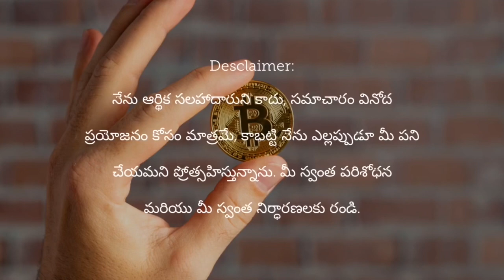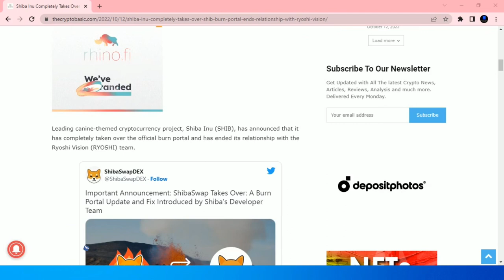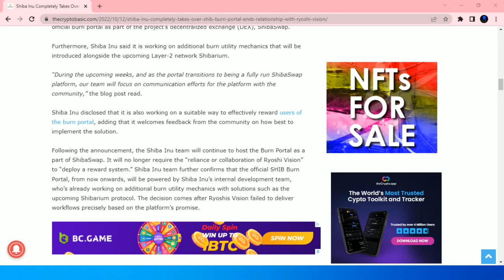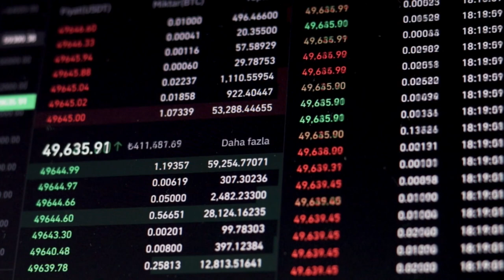shiberium burning machine ranunda?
shiba dog
shiba inu binance
shiba tatsuya
shiba binance
shiba inu adoption
shiba airdrop
shiba army reddit
shiba address
shiba inu coin
shiba analysis
shiba bsc
shiba bone token
shiba bone
shiba buy
shiba burn coin
shiba butt
shiba bitcoin
shiba breed
shiba breeder
shiba beagle mix
shiba black
shiba crypto
shiba cartoon
shiba coingecko
shiba dogecoin
shiba doge
shiba discord
shiba exchange
shiba elon musk
shiba etherscan
shiba expected price
shiba elon
shiba elon musk tweet
shiba expectations
shiba future
shiba forecast
shiba founder
shiba future prediction
shiba food
shiba family
shiba fur
shiba full grown
shiba fnance
shiba for sale uk
shiba graph
shiba holders
shiba history
shiba hoodie
shiba hypoallergenic
shiba husky
shiba hat
shiba kenji
shiba kucoin
shiba kaien
shiba koen
shiba korean
shiba ki rani song download mp3
shiba kitchen
shiba keycaps
shiba launch
shiba meaning
shiba meme
shiba mining
shiba moon
shiba millionaire
shiba news
shiba price
shiba prediction
shiba poocoin
shiba pancakeswap
shiba quest
shiba quest tapestry
shiba quote
shiba quebec
shiba quantity
shiba quark
shiba quora
shiba qamar
shiba reddit
shiba rate
shiba robinhood
shiba ranking
shiba russell
shiba ramen
shiba rescue
shiba review
shiba reddit crypto
shiba ryotaro
shiba swap
shiba supply
shiba staking
shiba shiba
shiba swap coin
shiba sakeen
shiba signal
shiba samurai token
shiba scream
shiba to usd
Shiba Inu big pump
Shiba Inu pumping
Shiba big pump